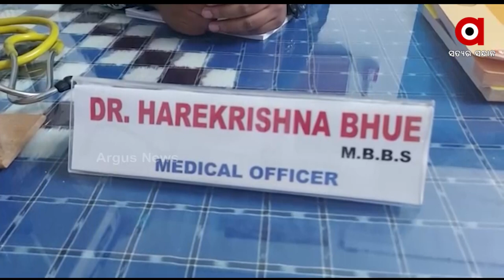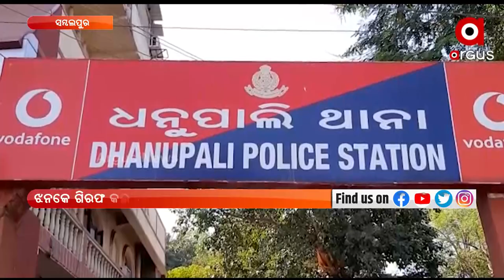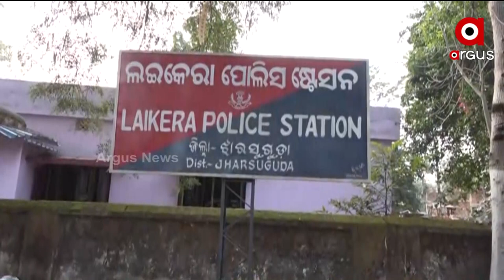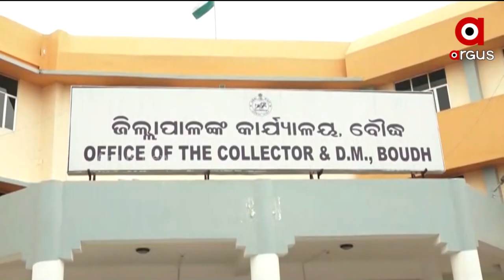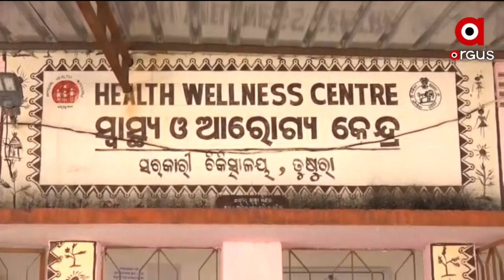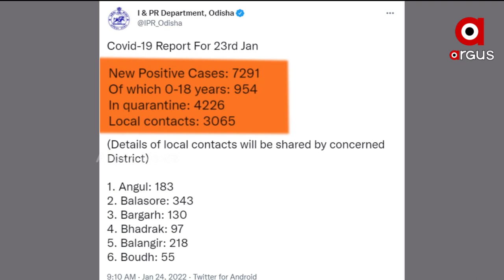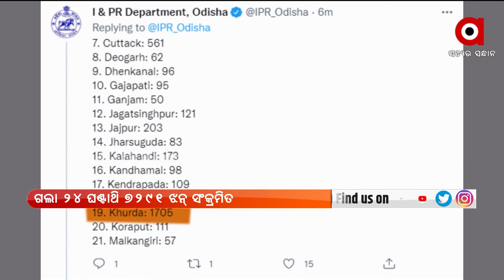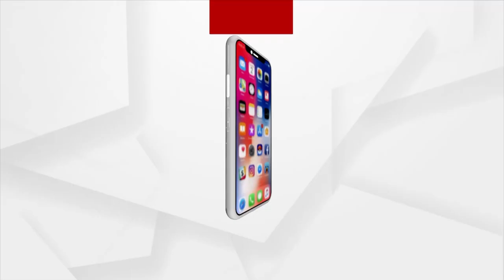Nuakhai Express@ 5 pm | 24 Jan 2022 | Argus News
NuakhaiExpress@ 5 pm | 24 Jan 2022 | Argus News